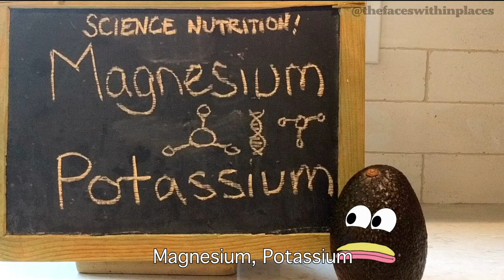Avocado Song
Here's an informational rap song I made about the loveable avocados some people in the world are obsessed with.